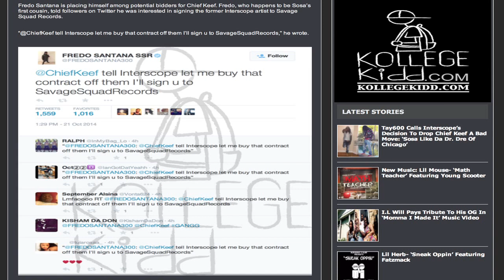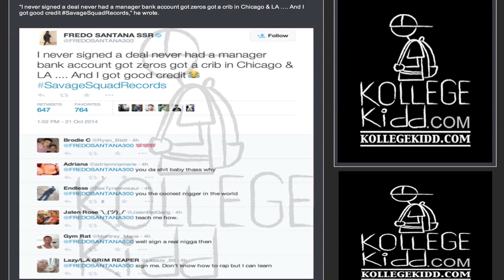Fredo Santana Wants To Sign Former Interscope Artist Chief Keef To Savage Squad Records